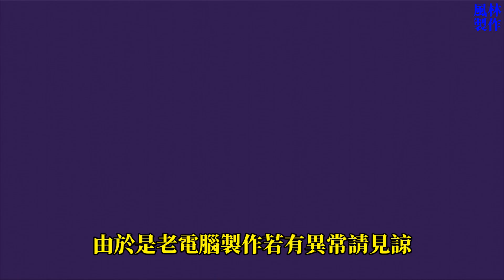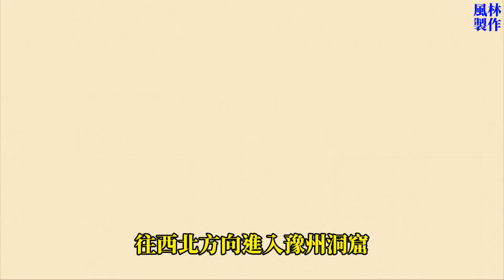吞食天地[GB] 繁體中文版 全流程攻略 Destiny of an Emperor Walkthrough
* 新年加更
* 無隨機戰快速流程通關